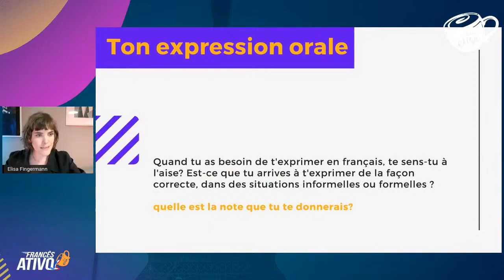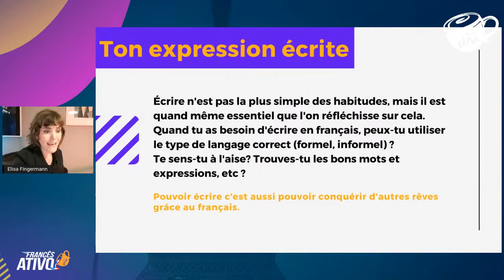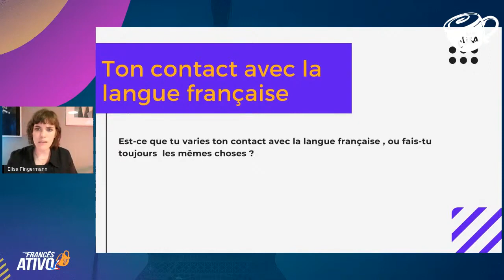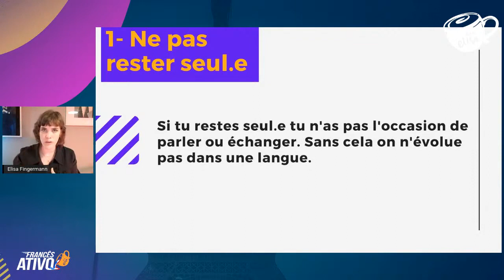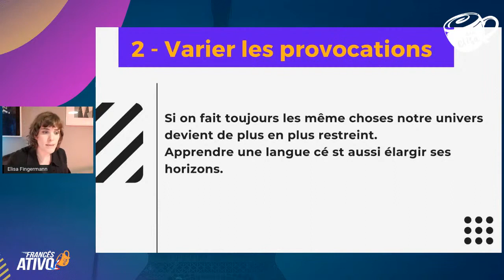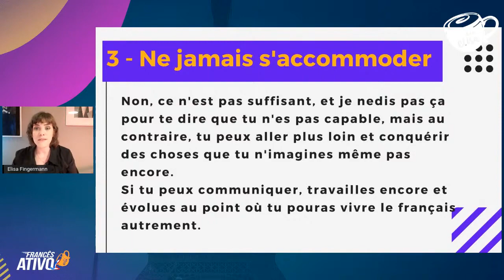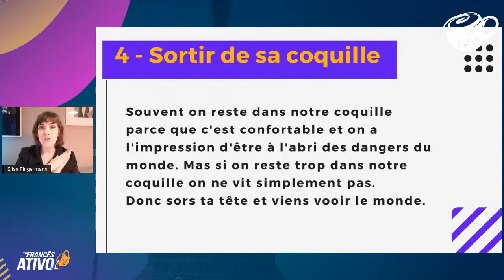Falar francês mais rápido: os princípios de um bom ativador